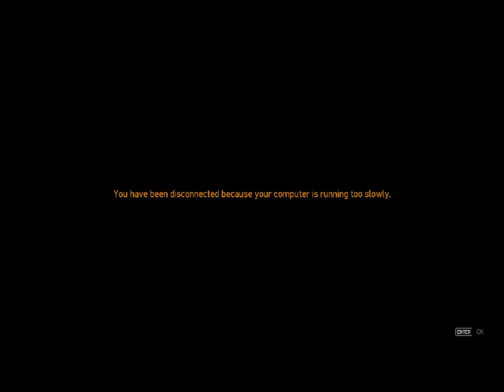Gta IV DCPD Clan 2nd Official Patrol